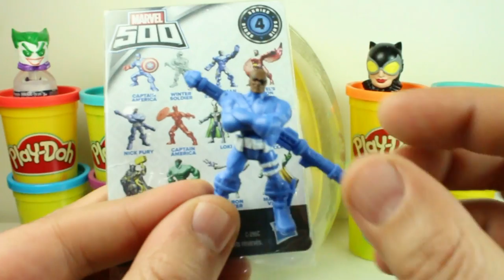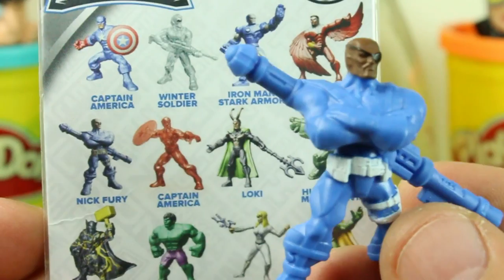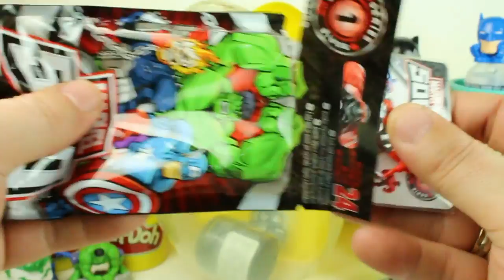The Joker Big Play Doh Surprise Egg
The Egg is made of 100% Play Doh and is filled with awesome toys , blind bags and surprise eggs from Superheroes  Series.